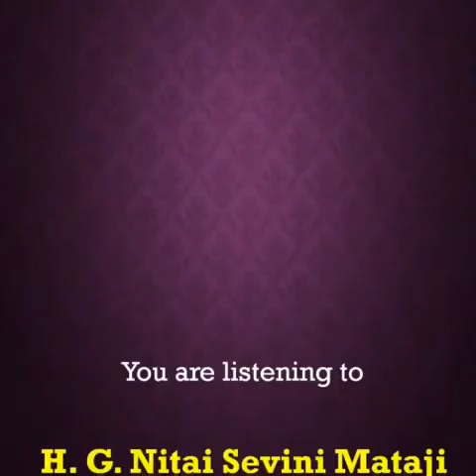What is Purshottam month ? by Nitaisevini Mataji ( English)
English clip. NitaiSevini PURSHOTTAM MONTH ISKCON VIZAG